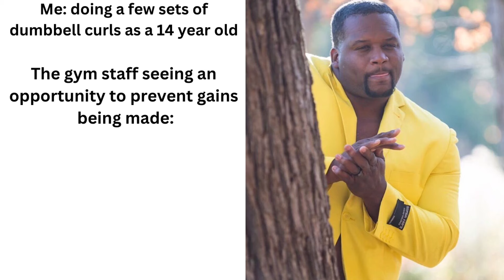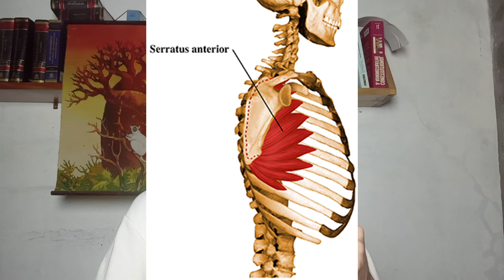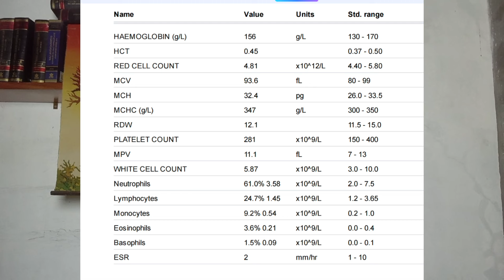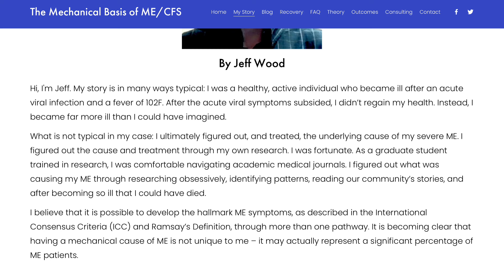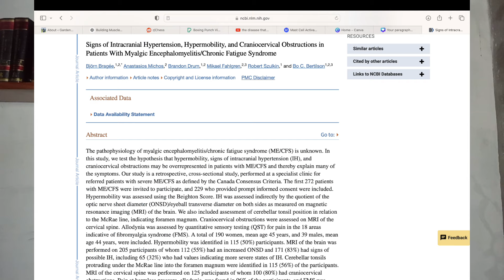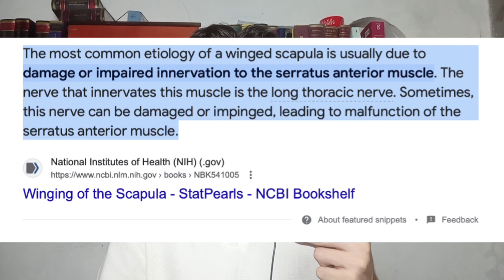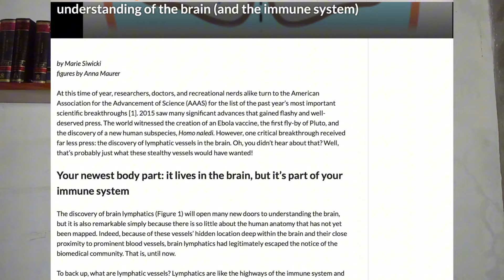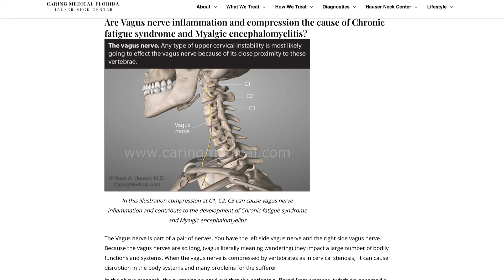How bad posture ruined my health (and could ruin yours)